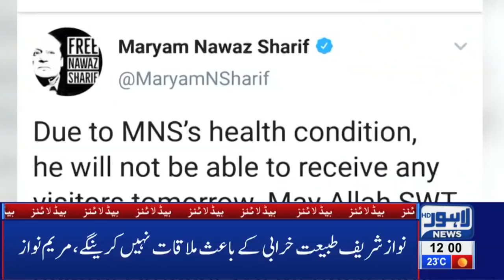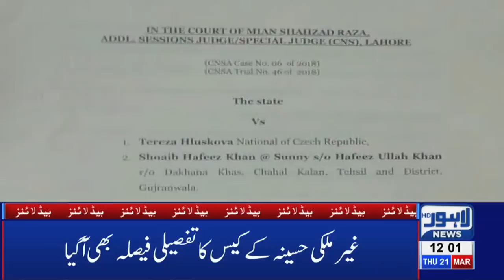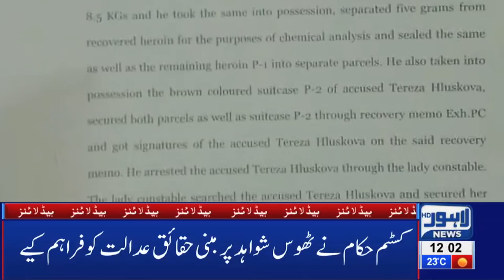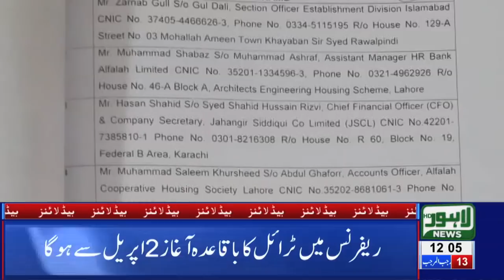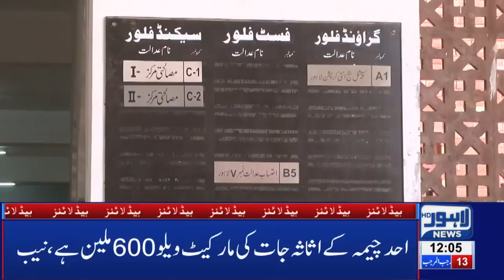12 PM Headlines Lahore News HD – 21st March 2019